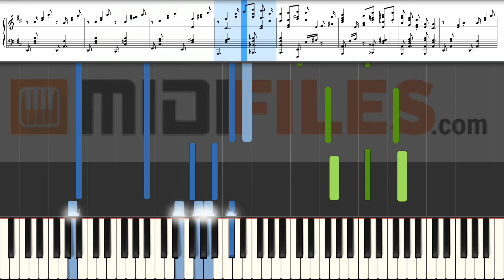🎼 Mattinata - Ruggero Leoncavallo (PIANO TUTO & MUSIC SHEET) 🎹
ESPANOL

FRANCAIS

DEUTSCH